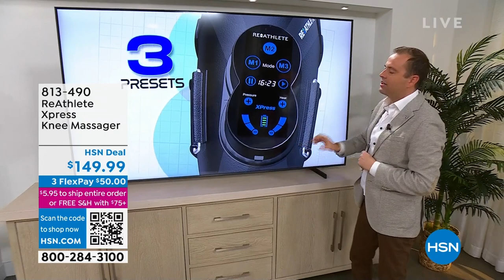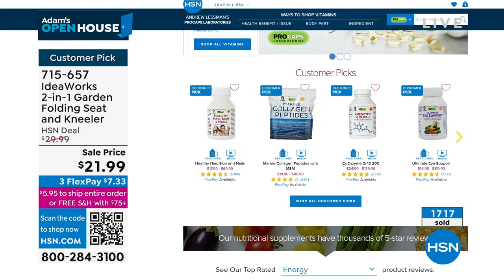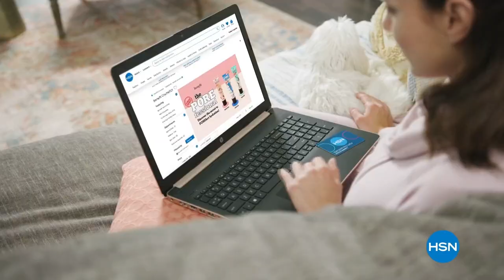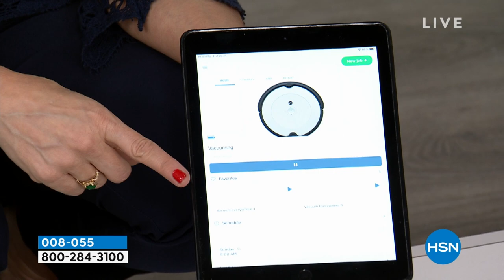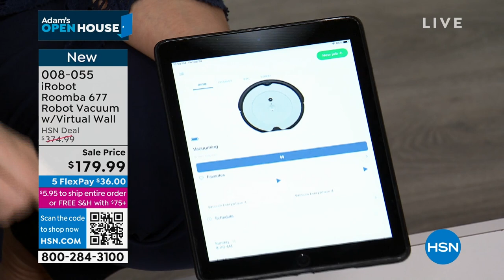HSN | Adam's Open House - Friday Night Edition 02.24.2023 - 10 PM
Kick-off your weekend with Adam with great ideas and products for your home, kitchen and life.